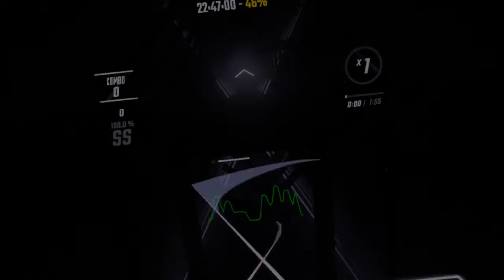1156 Combo!! \\ Scoop Out Your Eyes (mrSmile) - 74.58% (#1 On BL)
This was really fun to play (except for the 12 seconds where the 7 misses take place :/). If you are confused about "(#1 On BL)" it basically means that i got #1 on BeatLeader, NOT on scoresaber. Scoresaber is not even on the quest so idk.

Also sorry for that pause i IntroSkipped on accident lol.

Title Info: - \\ *Map* *(Mapper)* - *Rank*